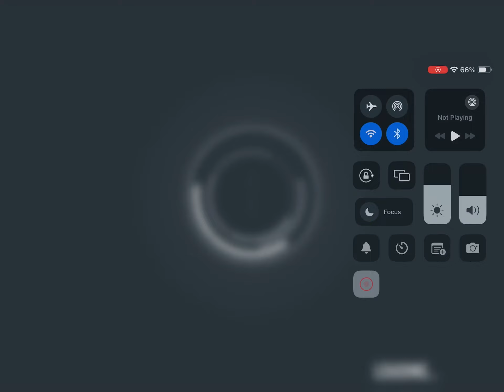Riko wtf. Maxed all updates. Killed by fobs 14